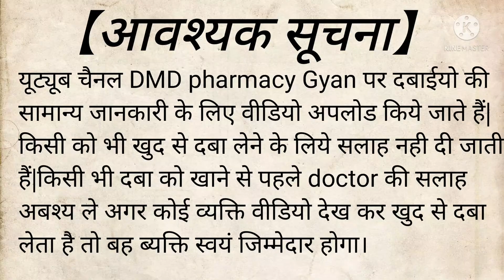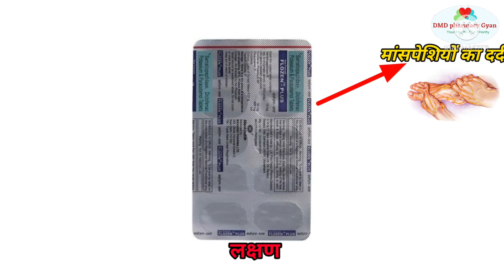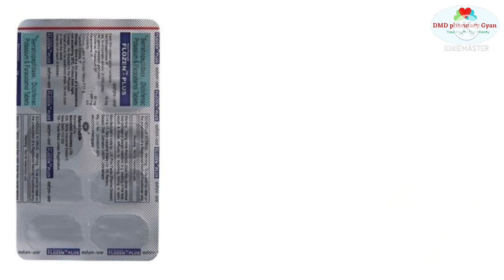Flozen Plus tablet || Flozen Plus tablet use in Hindi || दर्द और सूजन कि बेस्ट टैबलेट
दर्द और सूजन कि बेस्ट टैबलेट flozen plus tablet Review in Hindi ! Dosage |Side effects !

Flozen Plus Benefits,Dosage,Side Effects |Pain Relieving Medicine | Mankind